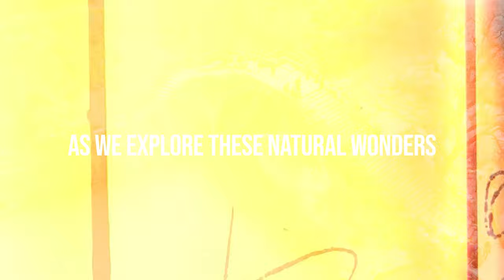Top 10 Natural Attractions in China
Lets explore the breathtaking natural wonders the Top 10 Natural attractions in China

AirHelp✈️ is a revolutionary new way to get your flight compensation claims heard. With AirHelp, you can:

  ✈️ Get professional assistance with your airline claim

  ✈️ Save time and money by avoiding the hassle of working with an airline directly